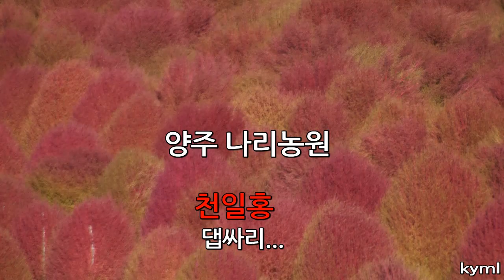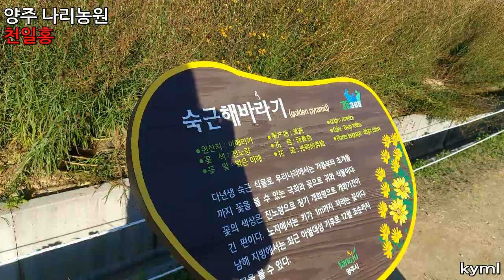~천일홍_영원한 사랑속으로~~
경기 양주시 도시.테마공원인 나리농원에서는 지금도 다양한
가을꽃들을 만날 수 있습니다.
특히 수천만송이 분홍,자주빛 천일홍 군락지가 장관입니다.
곱게 가을빛으로 물든 핑크뮬리와 댑싸리도 황홀함을 더해줍니다.
이외 아스터, 가우라, 무늬억새등등 가을분위기에 흠뻑 빠질 수 있는 곳입니다.